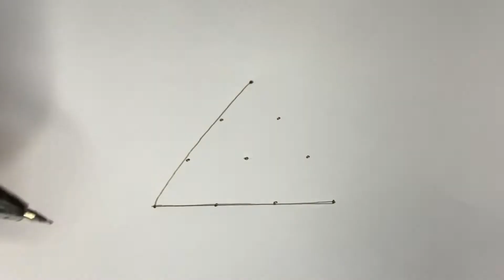Beautiful Small Lotus Rangoli with 4 to 1 Dots | Thamarai Kolam | Latest Lotus Muggulu with Dots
Lotus Kolam with 4 Dots | Friday Kolam 4x1 Dots | Triangle Lotus Muggulu Design | Thamarai Kolam Designs | Simple Rangoli and Recipes